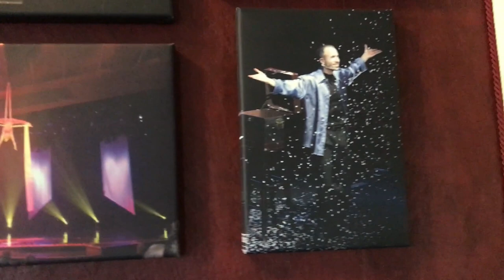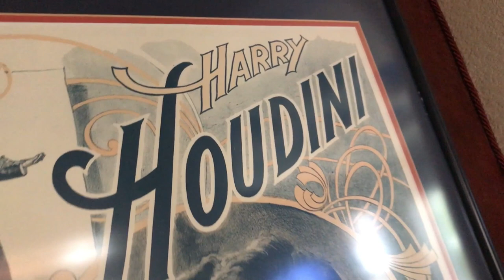Camp Korey Magic Show!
Join the incredibly talented Matthew Fallon as he performs for Camp Korey campers and families! Matthew even teaches you some of his amazing magic tricks that you can do at home!